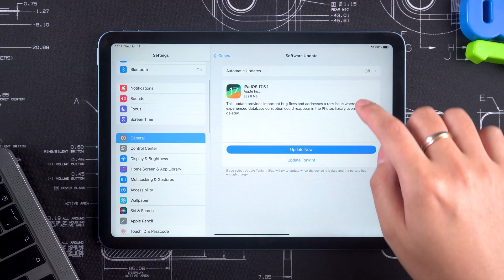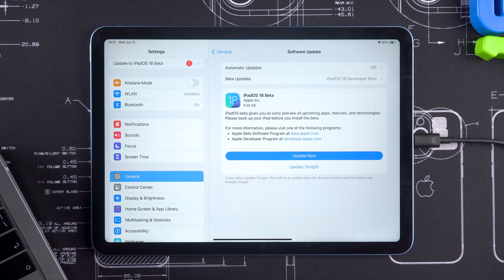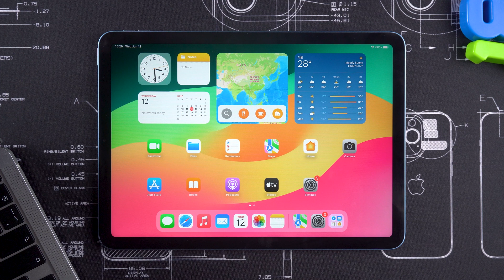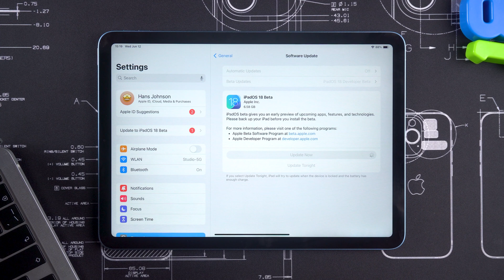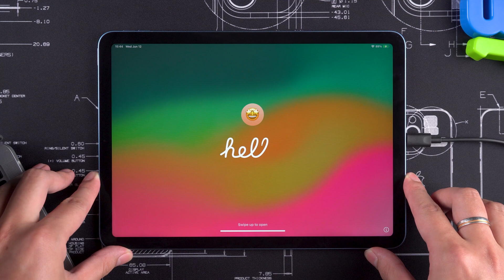How to Download & Install iPadOS 18 Beta on iPad | Update iPadOS 17 to 18/26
iPadOS 18 Beta is now available! How to get the iPadOS 18 update? How to update iPad to iPadOS 26/18 Beta?Try Reiboot to Free Upgrade iPadOS 26/18 Beta

If you can't get Beta by logging into beta.apple.com, try this link: developer.apple.com  👈👈

Timestamps:
00:00 Intro
00:26 Support for iPads Upgraded to iPadOS 18
00:58 How to Get iPadOS 18 Beta Update
01:56 Step 1: Back up iPad data
02:24 Step 2: Check iPad Storage and Battery
02:52 Step 3: Use a Proper Network Connection
03:26 Update iPadOS 18 using Tenorshare Reiboot

1. Device Compatibility: Confirm if your iPad supports iPadOS 18.
2. Beta Installation Steps:
Open Settings - General - Software Update.
If you've installed a beta before, select iPadOS 18 Developer Beta.
If not, visit beta.apple.com to sign up and enroll in the Beta Software Program with your Apple ID.
Refresh the Software Update page to see the beta updates option.
3. For iPadOS below 16.3: Download and install a profile from the Beta page to access the beta update.
4. Preparation Before Update:
Back up iPad data using iTunes or Finder.
Check iPad Storage and Battery: Ensure over 50% battery and 16 GB of free space.
Use a proper network connection: Preferably 5 GHz WiFi.
5. If unable to update: Use a computer for the update.
Use Tenorshare Reiboot to upgrade or downgrade iOS versions once the update channel is released.
6. Updating Process:
Connect the iPad to the computer.
Select iOS Upgrade/Downgrade in Tenorshare Reiboot.
Download and initiate the iPadOS 18 Beta update.
Wait about ten minutes for the device to update and restart.